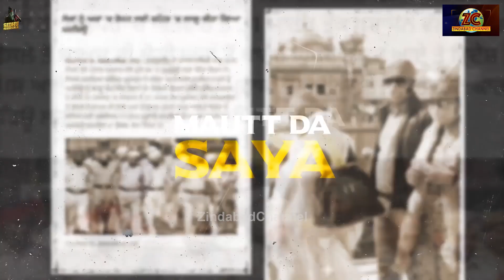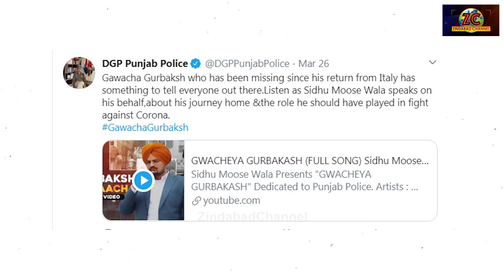Sidhu Moose Wala ਨੂੰ ਪੰਜਾਬ ਪੁਲਿਸ ਦਾ DGP ਬਣਾਉਣ ਲਈ ਕੈਪਟਨ ਨੂੰ ਦਿੱਤਾ ਮੰਗ ਪੱਤਰ